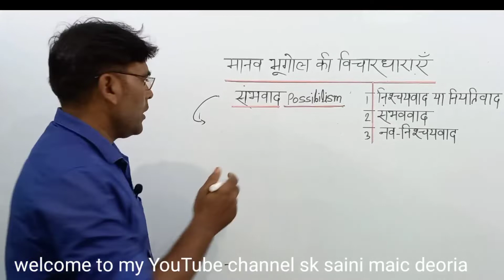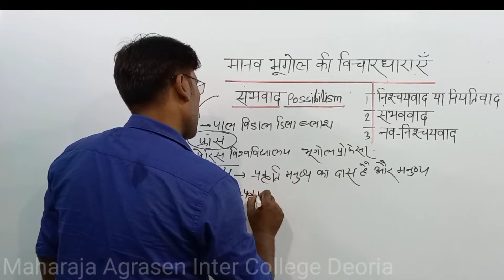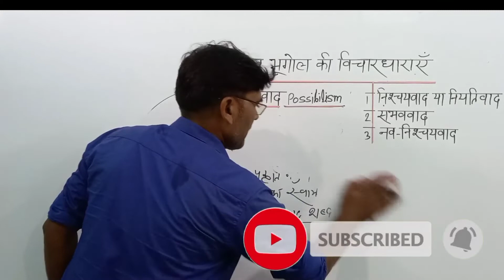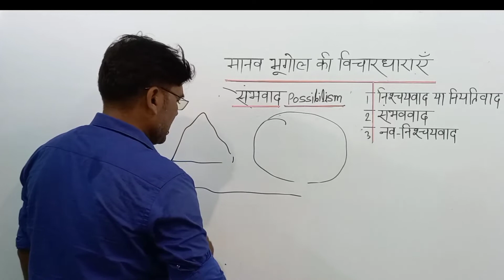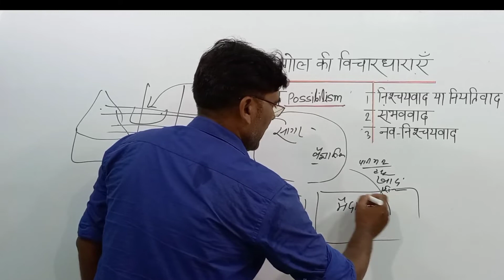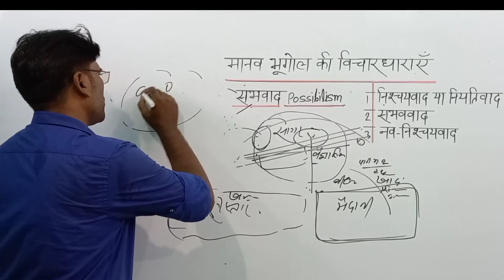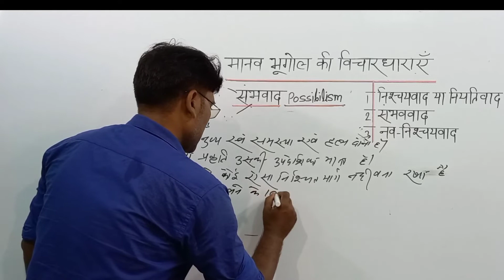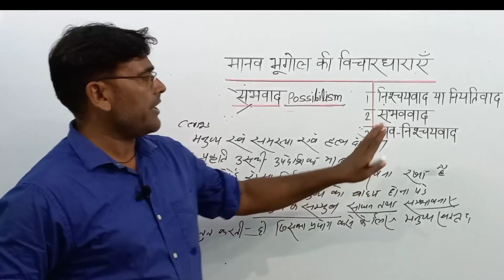सम्भववाद|Posibilism| मानव भूगोल की विचारधाराएँ |human Geography Nature and scope Sk Saini Maic Deoia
नियतिवादनिश्चयवाद || Determinism|| मानव भूगोल की विचारधाराएँ |12 भूगोल |sk saini maic deoria
Branches and-Sub- Branches of Geography|भूगोल की शाखाएं एवं उप शाखाएंमानव भूगोल#sk saini maic deoria@@
human geography and nature Manav bhugol ka Arth aur paribhasha bhugol ke Janak father of geography¿8@#
definition of geography and meaning of geography
my channel SK Saini maic deoria#
physical geography and human geography difference between physical geography and human geography@@@ 12th class geography 12 bhugol UP Board NCERT pattern CBSE parallel
all examination UP PCS UPSC one day examination TGT and PGT lecturer Allstate TGT PGT net jrf geography classes and multiple choice
Sana classes geography Economics physical education Mone
Sana classes geography Economics physical education Monewildlifenational geographicanimalswildlife documentarynat geonat geo wildperpetual planet nat geonational geographic wildnat geo wildlifenature documentaryfull documentarynational geographic documentaryhow to rank youtube videosyoutube seoyoutube video seoYoutube scoyoutube seo tutorialyoutube seo tipsyoutube seo 2022Youtube seofree documentarydocumentary - topicfree documentary naturehd documentary#